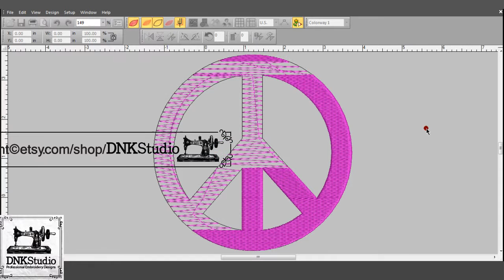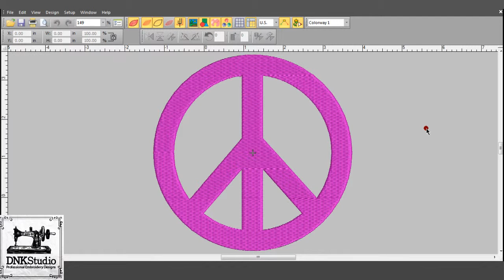Cute Peace Sign Embroidery Design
FORMAT FILE :
The following formats will be included in a zipped file :
.DST - Tajima
.EXP - Melco
.PCS – Ptaff
.PEC – Ptaff
.PCQ – Ptaff
.PCS – Ptaff
.EMD - Elna

Do you want to buy this Peace Symbol Embroidery Design?

Get this Cute Peace Sign Embroidery Design